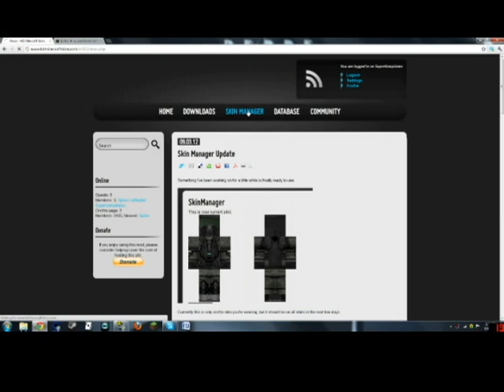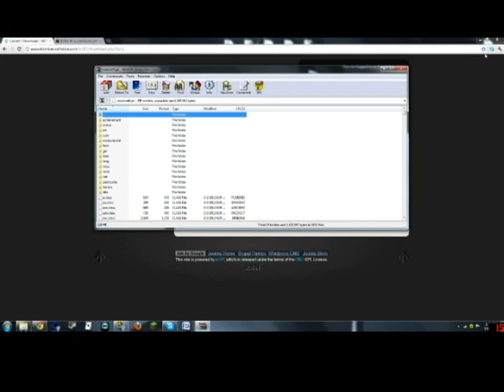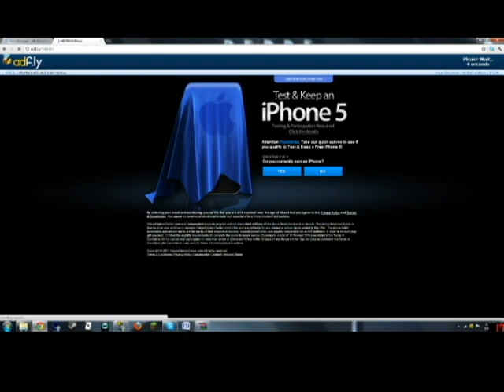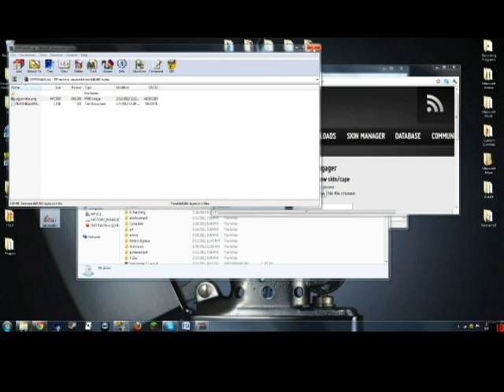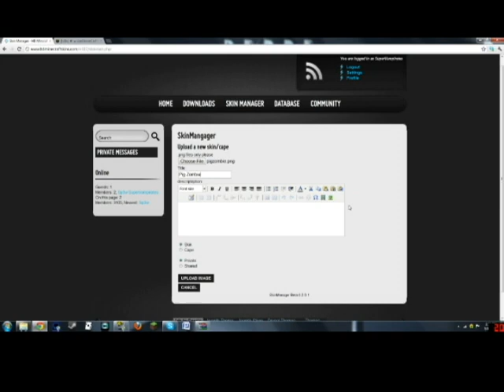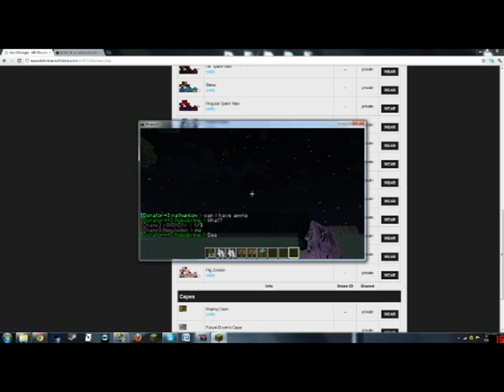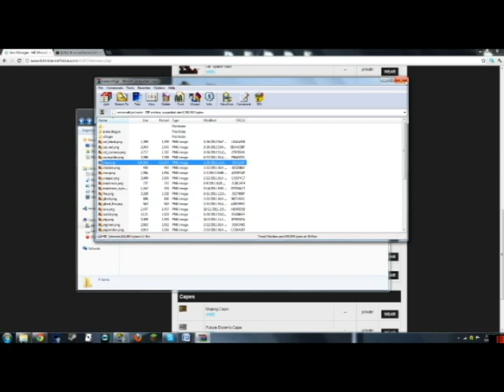Mod Spotlight: HD Skins Mod